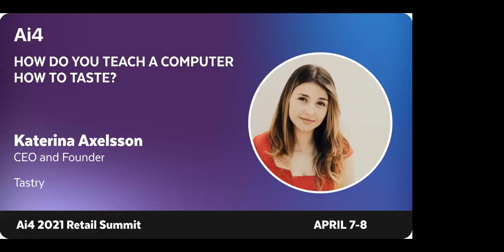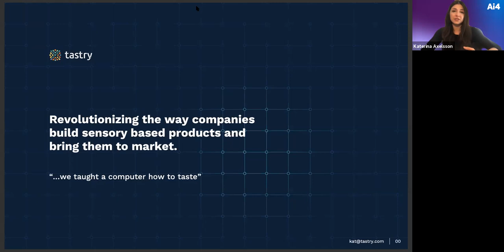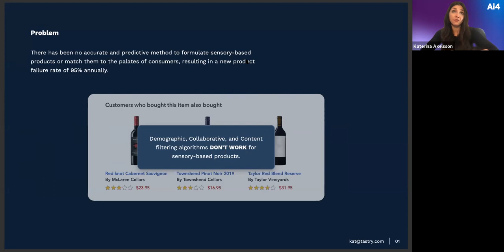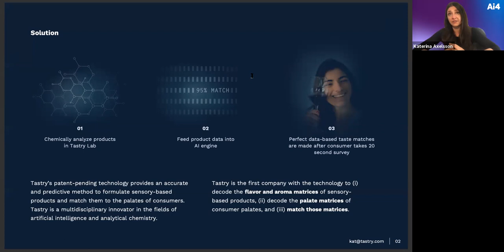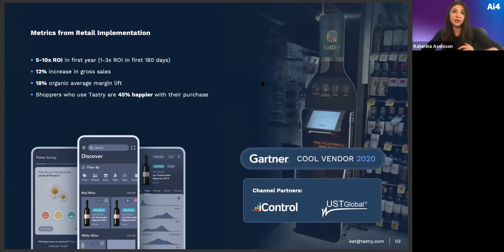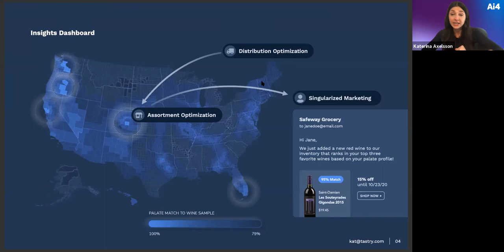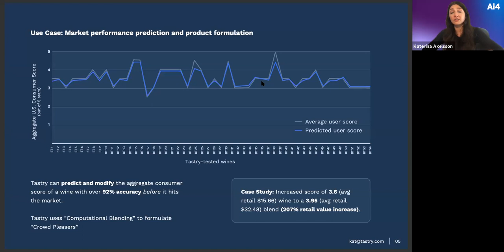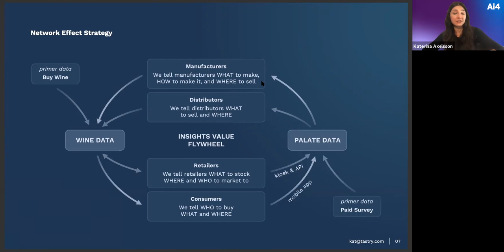How do you teach a computer how to taste? with Tastry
Katerina Axelsson, CEO and Founder, Tastry